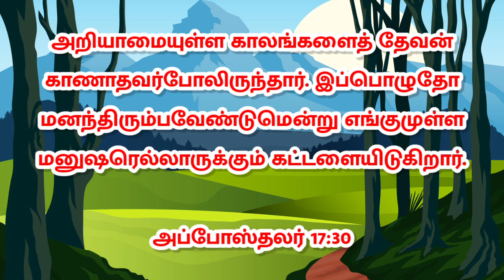Today's Word 544 | In 5 Languages! | April 3rd